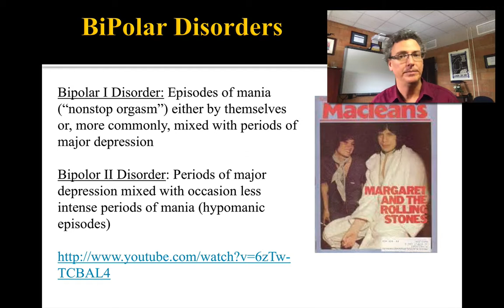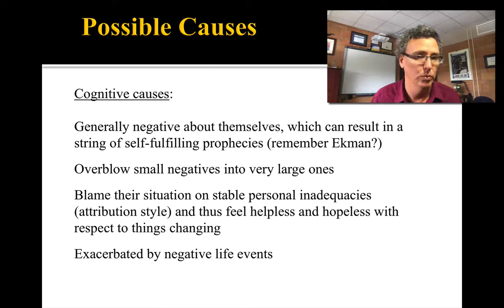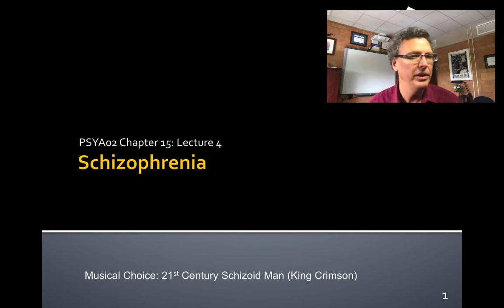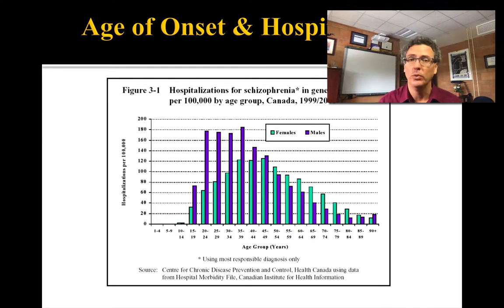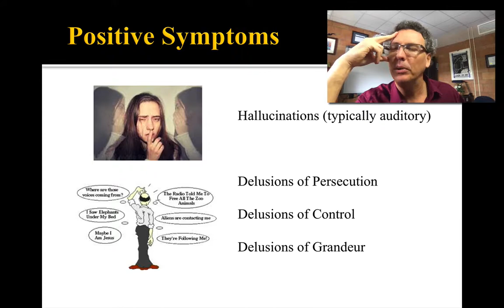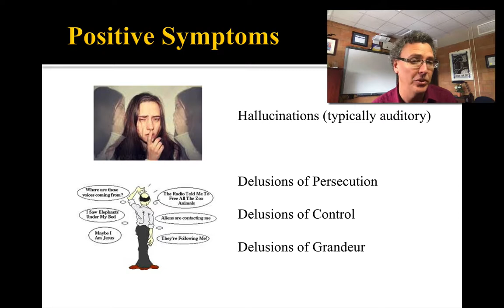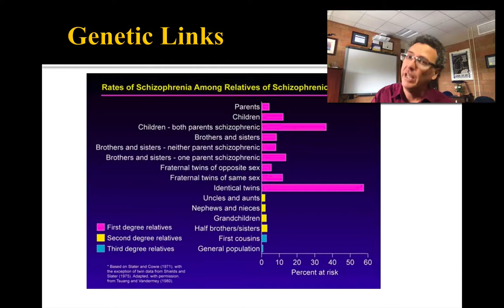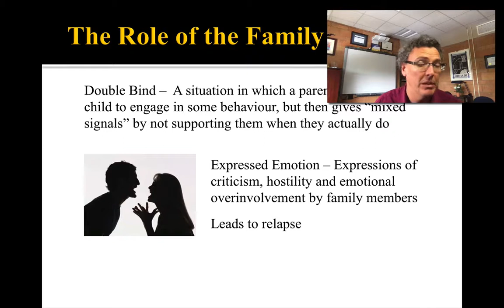MissedClasses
This one lecture covers the material we intended to present in the Friday March 17th and Monday March 20th lectures ... so  wrap up the Mood Disorders and Schizophrenia